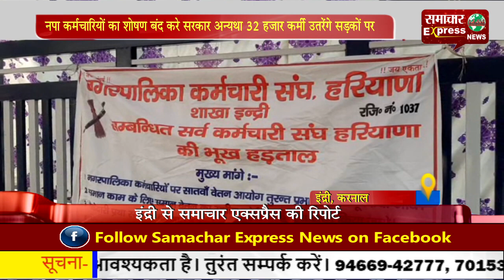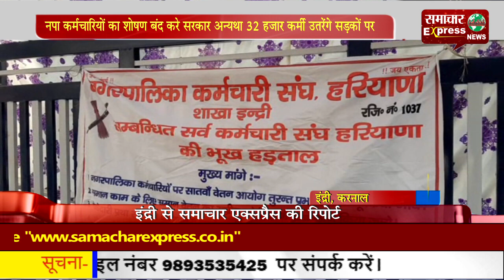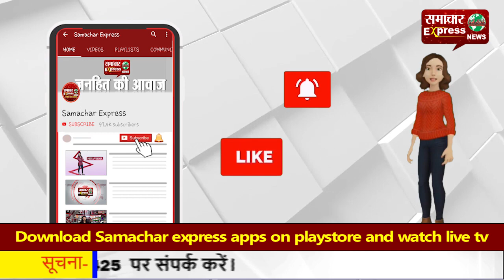नपा कर्मचारियों का शोषण बंद करे सरकार अन्यथा 32 हजार कर्मी उतरेंगे सडक़ों पर